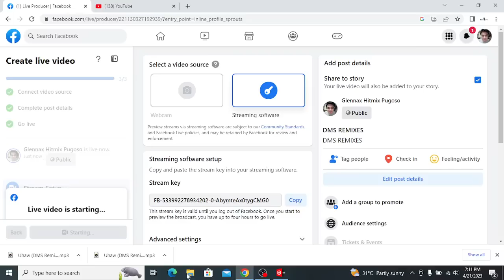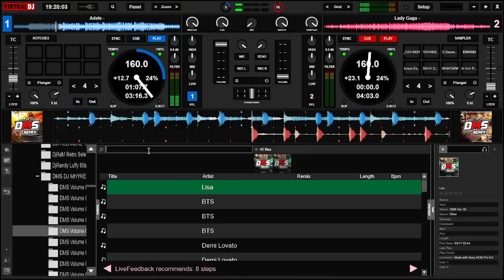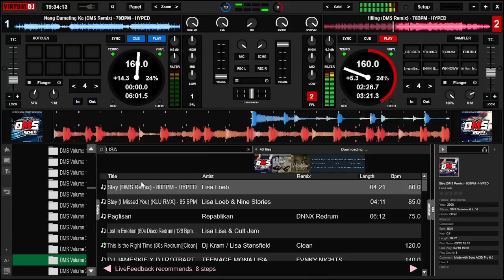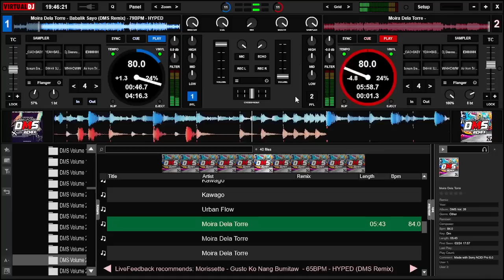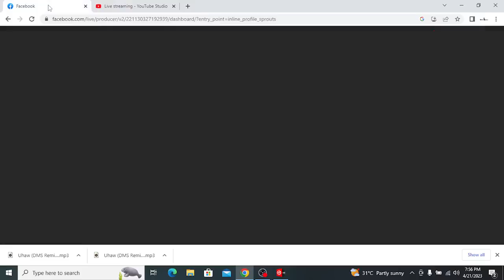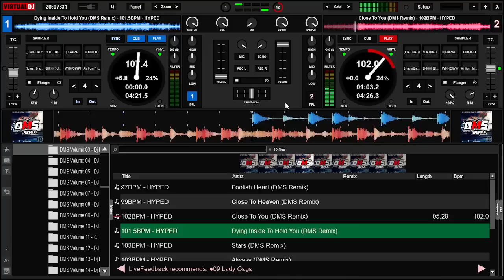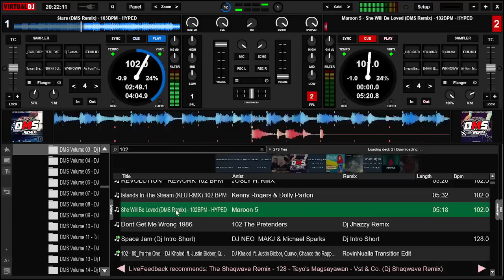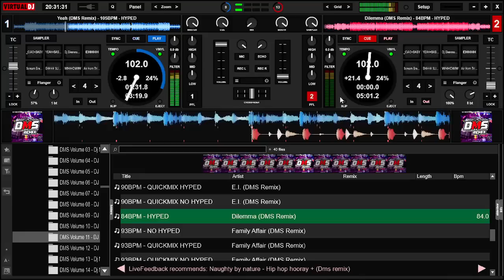DMS FULL REMIXES 🥰🥰🥰